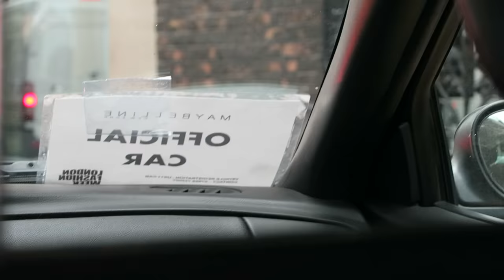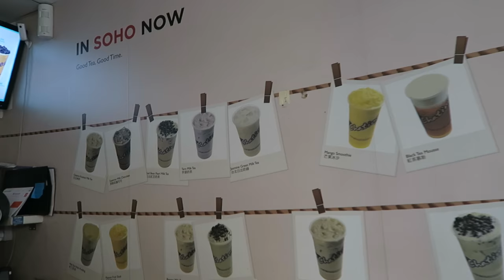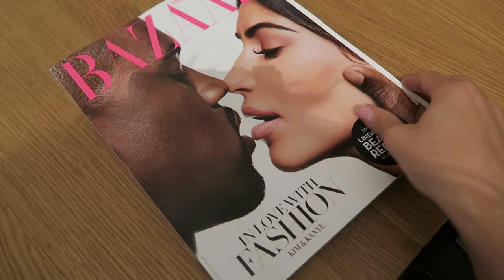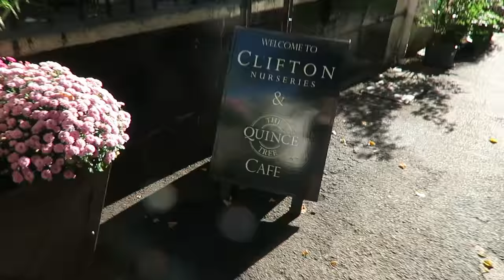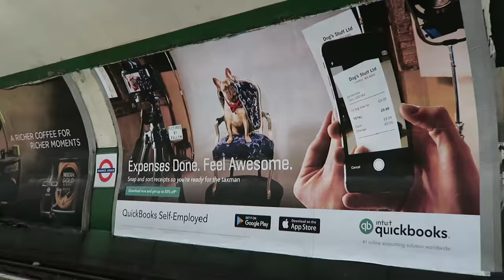BUILDING BABY'S COT & RAMBLES | WEEK VLOG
I go to a fashion week show, the cot arrives! and I do lots of rambling